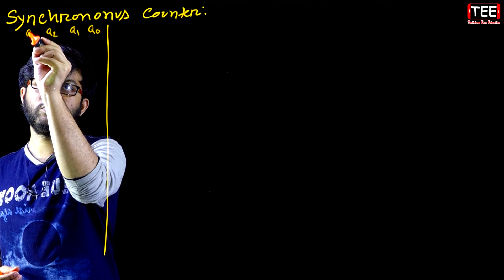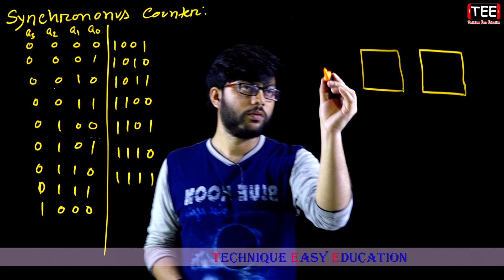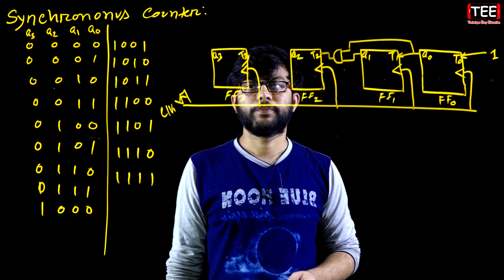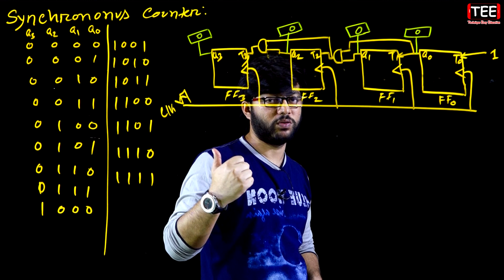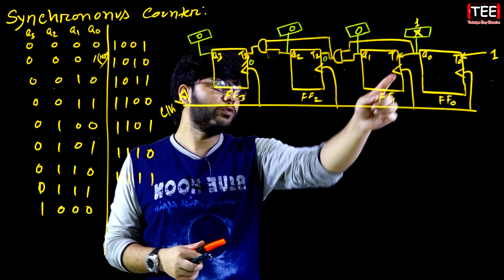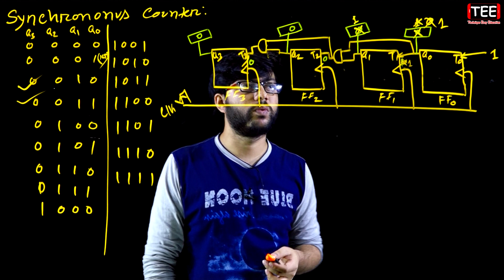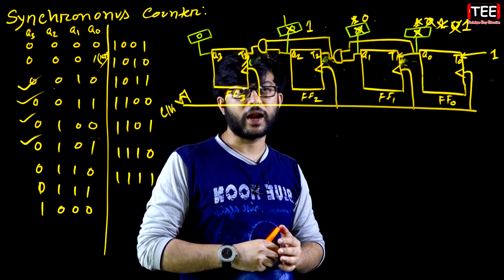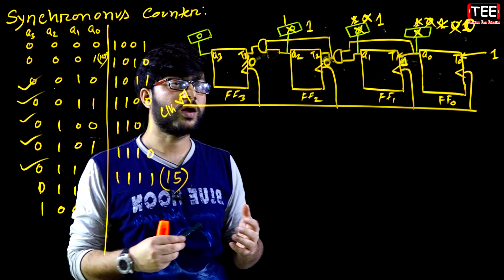Synchronous Counter | সংখ্যা পদ্ধতি ও ডিজিটাল ডিভাইস | নাম্বার সিস্টেম HSC ICT Chapter 3 (S-2) P-78